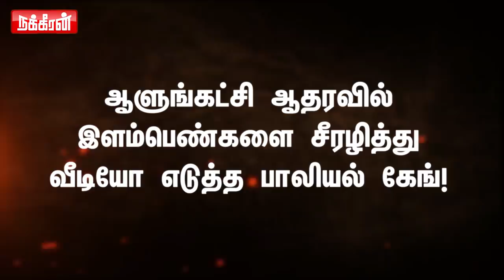வேட்டை ஆடிய வெறி நாய்கள் | Nakkheeran Gopal about the Pollachi Issue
In this video Nakkheeran Gopal Speaks about Pollachi Issue .